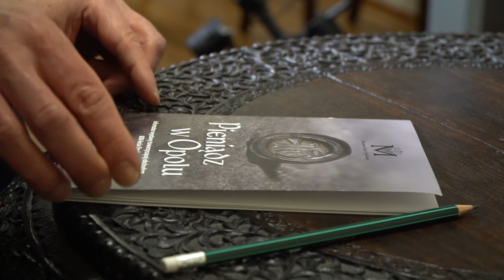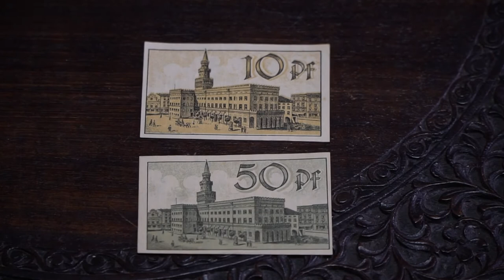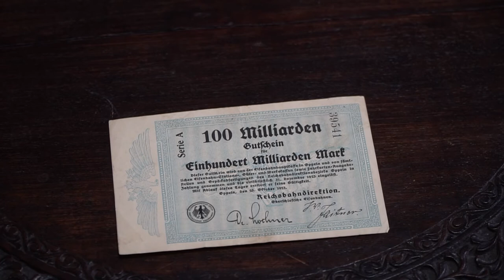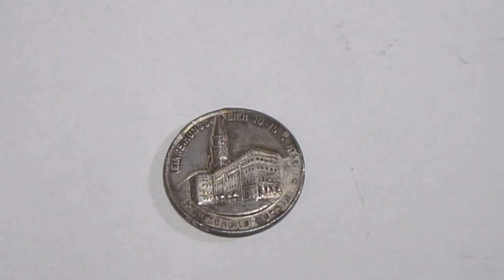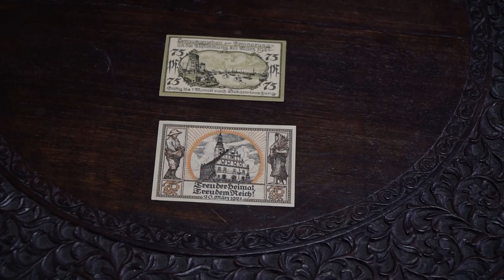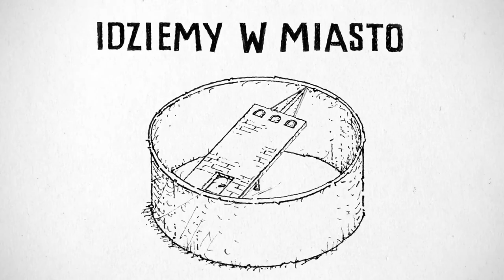Idziemy w miasto - Historia opolskiego pieniądza odc. 04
Po monetach przyszedł czas na banknoty. W latach 20-tych XX wieku wiele miast drukowało swoje pieniądze a właściwie bony zastępcze. Jeśli chcecie Państwo poznać ich historię oraz zobaczyć je to polecam obejrzeć nasz film do końca